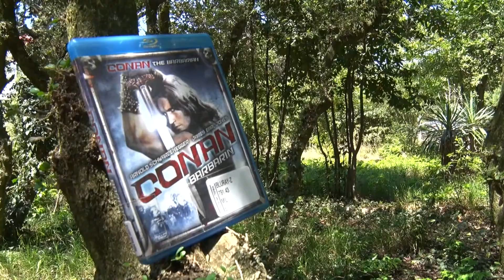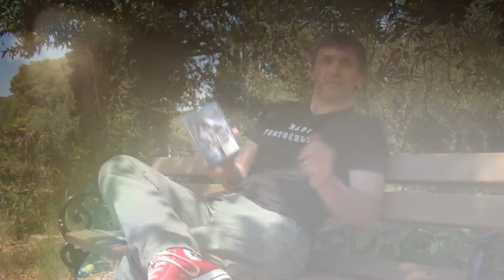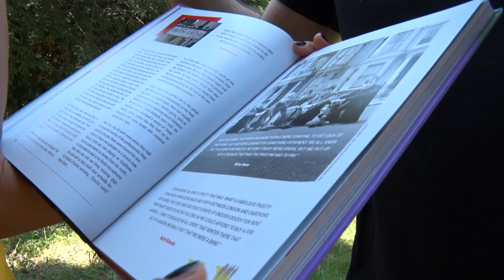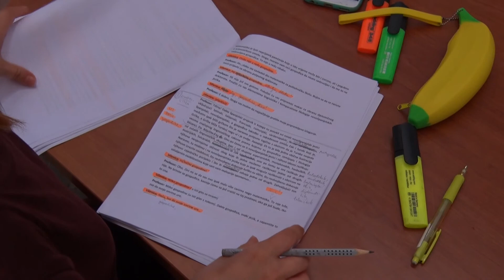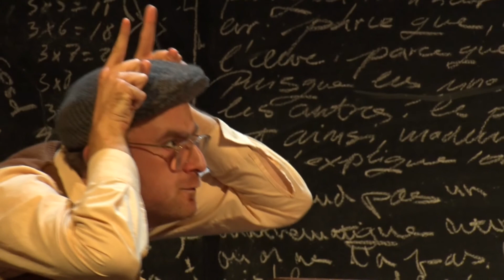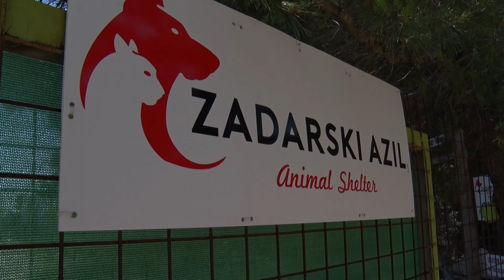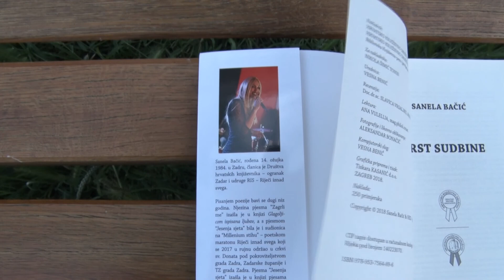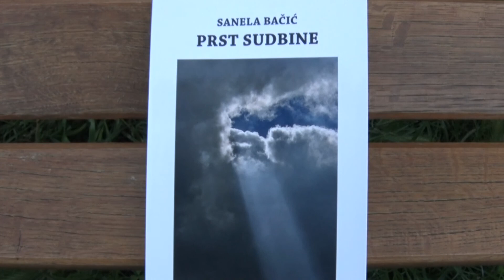ŽURNAL 03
Žurnal – lifestyle emisija čije teme prelaze svakodnevne događaje te gledatelje dovode u svijet mode, glazbe, događanja, hrane, životinja i zanimljivosti. Svakog tjedna naša Silvija istražuje što se to zbiva oko nas te vam donosi lifestlye novitete. Petkom u 22.30